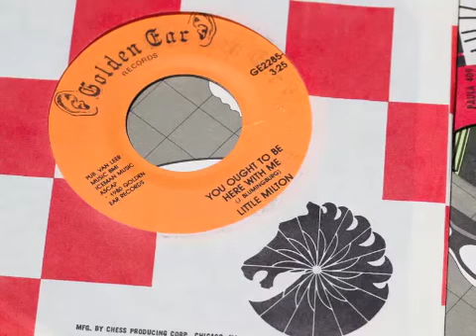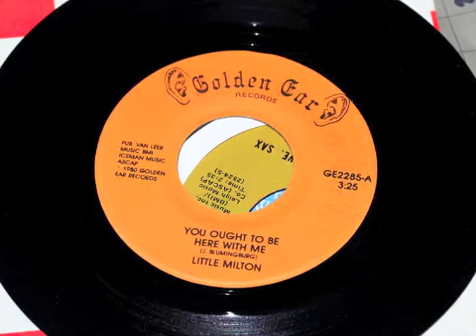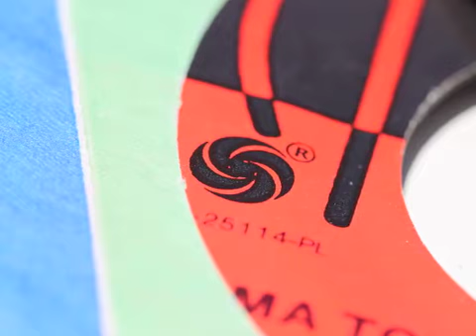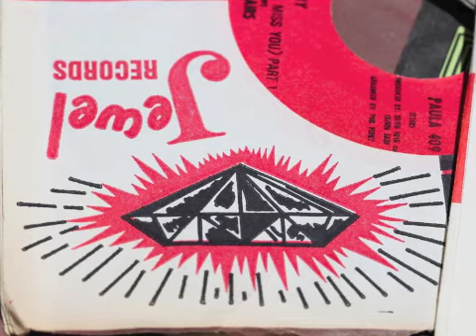Little Milton - You Ought To Be Here With Me (Modern Soul)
Modern Soul on Golden Ear records